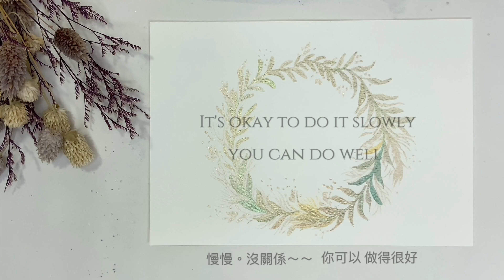| Water Color | Elegant Leaves and Wreath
Watercolor Painting: Simple Watercolor Painting Skills for Beginners

Joan art- How to paint with acrylic / Painting techniques

Hi,I’m Joan.
I am a full time artist and loves to paint Acrylic / Water color / Oil .
I wish to share joy of art with you.
These paintings are not hard to follow.Anyone can make these beautiful  paintings.
Just enjoy your time to create